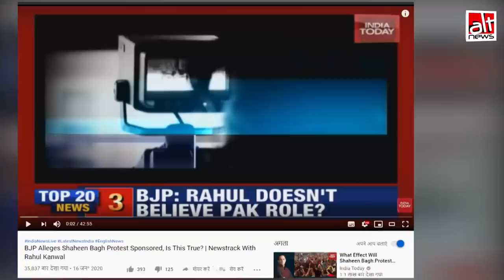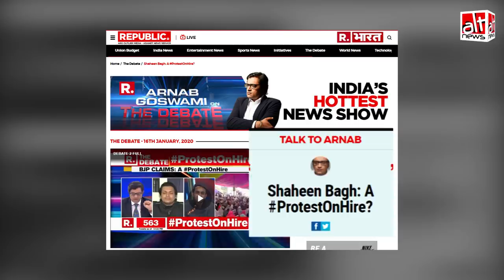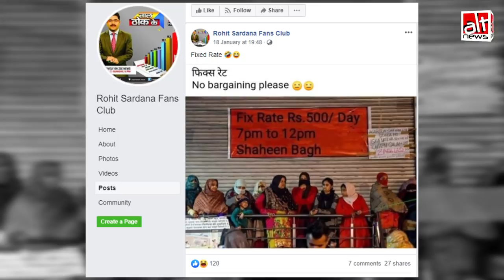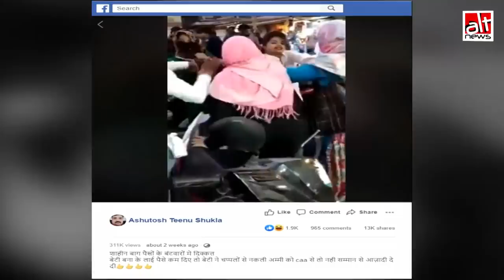शाहीन बाग के प्रदर्शन को बदनाम करने के लिए फैलाई गयी झूठी खबरों पर चर्चा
भाजपा के सोशल मीडिया हेड अमित मालवीय ने एक संदेहपूर्ण वीडियो शेयर किया। इस आधार पर कई झूठी ख़बरें फैलाकर यह दर्शाने की कोशिश की गई कि शाहीन बाग़ में महिलाओं को प्रदर्शन करने के लिए पैसे दिए जाते हैं।
स्वतंत्र मीडिया का समर्थन करें।